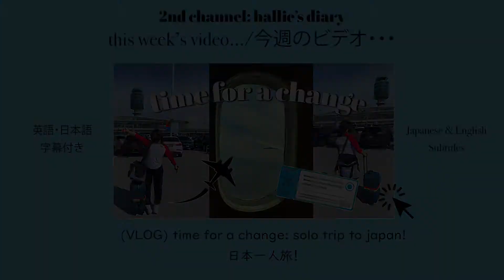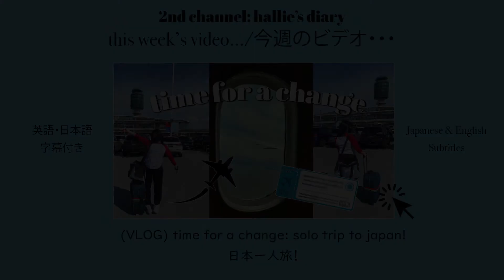Yellow - Coldplay (ukulele cover) + lyrics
If you’re here thank you, comment a blue heart so I know (｡♥‿♥｡) thank you for supporting me!

•New Viewer?
My name is Ami, I'm 23. I am Japanese, grew up in Canada. I love to sing, create videos, and write original music.
Shure SM48S
•What camera do you use?
Sony ZV-1
•When do you upload?
Every sun & thurs @ 6am pst
•Do you release original music?
Yes! Every few months I release music on all platforms.

Thanks for reading, have a good day :-)